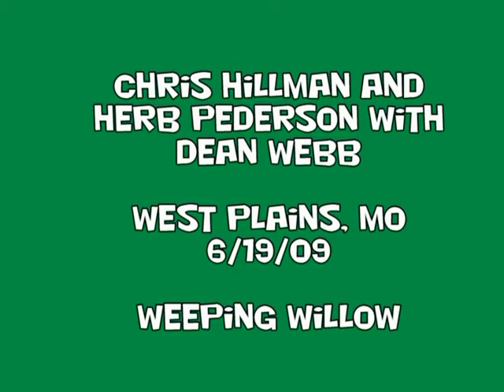weepingwillow1.mpg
Weeping Willow  by Chris Hillman, Herb Pederson and special guest, Dean Webb from the Dillards. Recorded 6/19/2009 at West Plains, MO